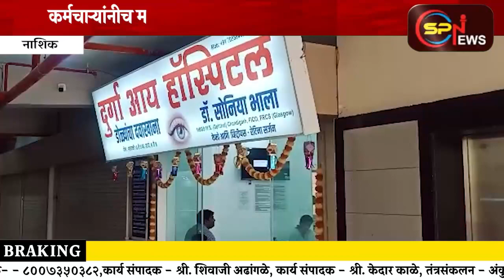कर्मचाऱ्यानेच मारला मालकिणीच्या पावणेआठ लाख रुपयांवर डल्ला. घटना सीसीटीव्ही मध्ये कैद.